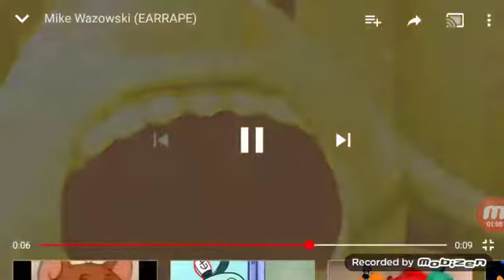Mike wazosikl mene (funny guys)